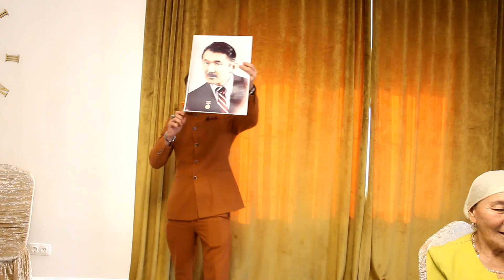Той ойындары көңіліңізді көтеріп тастайды, және жасыңызды ұзарады!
-Танымал әншілер, бишілер
-Эстрада жұлдыздары , театрлық қойылымдар, инструменталды шоулар ,                 -жанды дауысты ансамбльдер
-Фото, видео (cапалы түсірілім)
 -Үйлену той
-Қыз ұзату
 -Сүндет той
-Шілдехана
 -Құдалық
-Беташар
-Мерей той
Адрес: Нұр-Сұлтан қаласы, Рақымжан Қошқарбаева 46/2 офис 7кв

Атыраулық директор Жанибек. З
Қызықтың бәрі осы каналдарда

Ассалаумағалейкум той сүйер қауым.Мен Нұр-Сұлтан той  ұйымдастыру ресми каналыма  қош келдіңіздер!